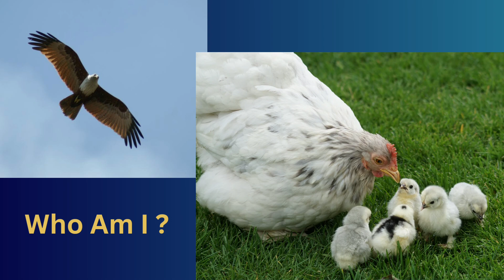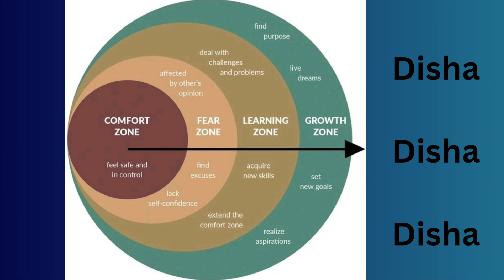Why To Join DISHA ?